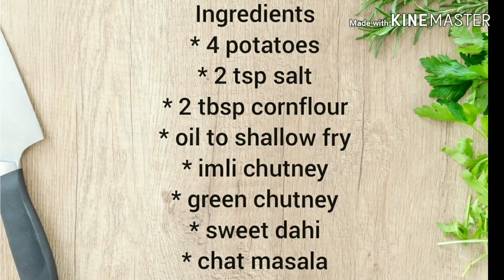Aloo Roastie Chaat, Crispy Laccha Chaat, ठेले पर मिलने वाली आलू की कुरकुरी चाट